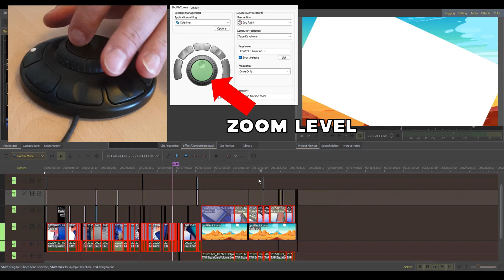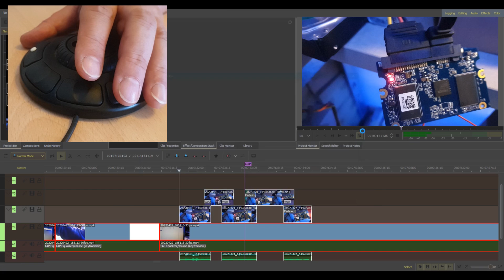Using a ShuttleXpress JogShuttle (from Contour design) with Kdenlive.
I just made an updated profile for the ShuttleXpress device from Contour Design, very simple settings but they can speed up a lot daily workflow using a cheap device.